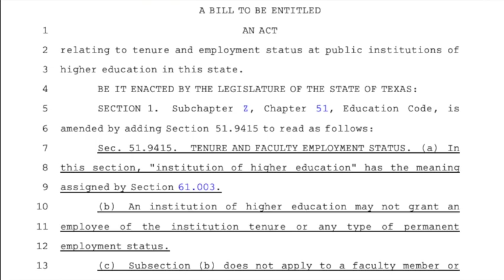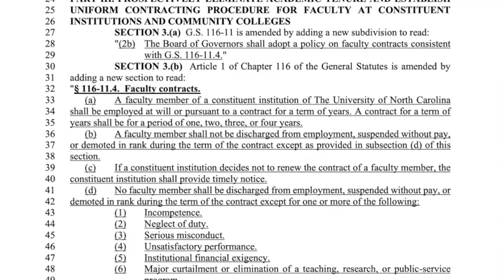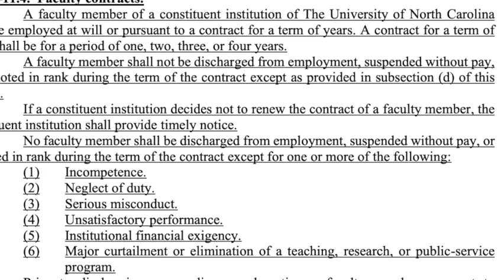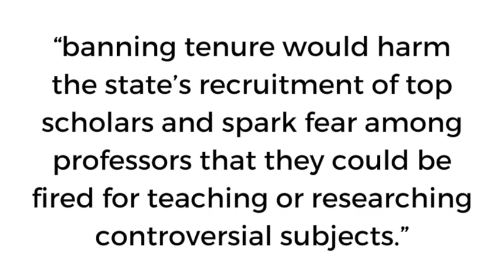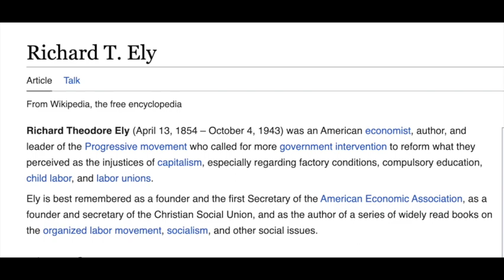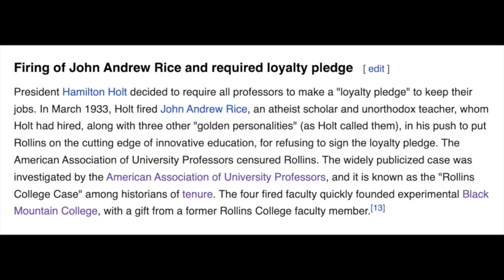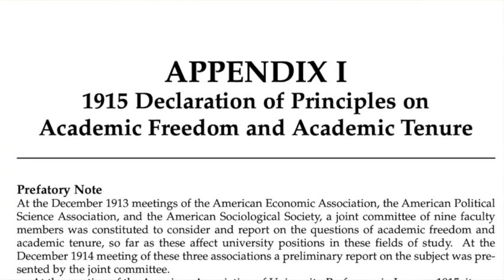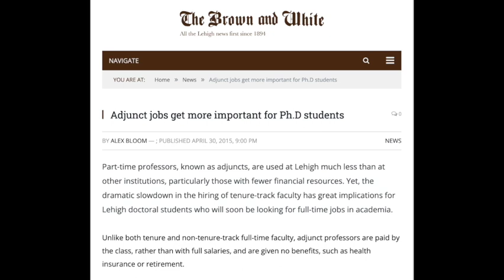The End of Tenure?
It’s over… or getting closer to ending. Academic tenure is going away faster than anyone thought possible.

And most of America is celebrating – unless you’re on the inside of higher ed. as a tenured or tenure-track professor.

So let’s find out what’s happening, get some perspective about tenure, and ask where this is going. Tap the LIKE button and let’s find out…

It's not too late… it might not be easy, but it's not too late for you. I've been there - just like you - and I'm here to show you how. I'm a Ph.D. who was a high school drop-out. I'm a college professor, researcher and writer, consultant and fundraiser for world-changing missions, and an investor, day-trader with stocks, options and forex.

Hired and fired, downsized and rebuilt careers, gambled and lost hard-earned money and built money into wealth again... I've found the ways out... and you can too.

The Do-Over Show is your resource for life, faith and career make-overs, personal finance and investing for all of us who have been told it's too late. This can be your resource for life, faith and career make-overs, I'm so glad you found me and I found you!